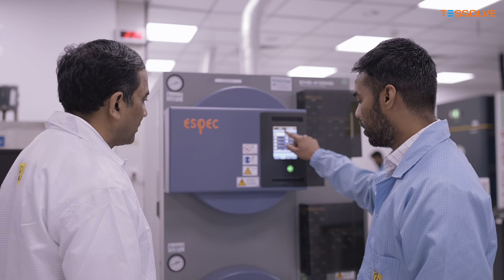Tessolve | NJM Productions - Impact and Contribution